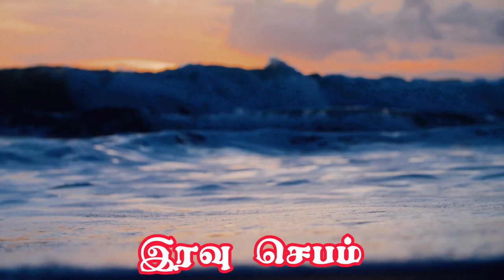இரவு ஜெபம். 10.09.2024 | Night Prayer